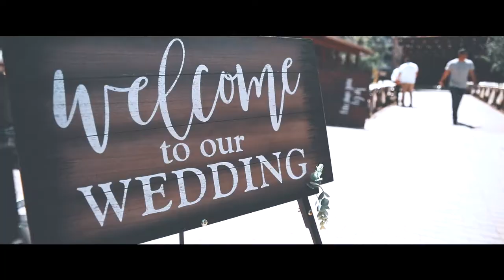Becky and Judah Montenegro - The Perfect Summer Wedding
Videography: Edmundo Mendez Jr. @mundojr
Editing: Alisha Mendez @alishadez
Venue: Holiday Courtyard, Prescott Az